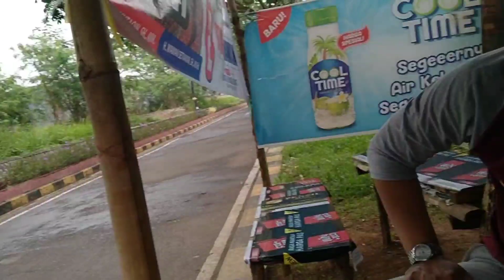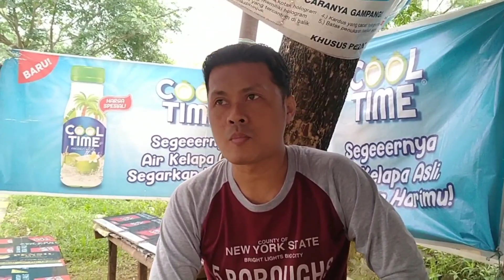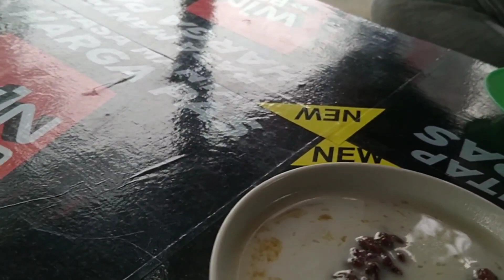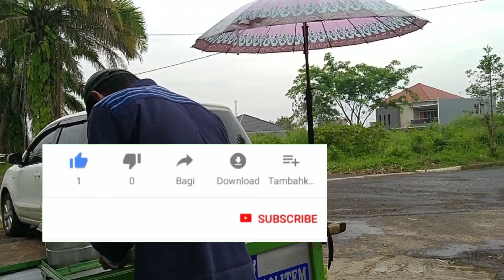KULINER BUBUR KACANG HIJAU DAN KETAN HITAM || STREETFOOD CIANJUR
Assalamu'alaikum temen temenku semuanya... Di video kali ini saya saya ingin mengajak temen temen semuanya untuk Kuliner Bubur kacang hijau dan ketan hitam || Streetfood Cianjur.
Jajanan murah tapi ga murahan lho.. walaupun  harganya cuman 5000 rupiah tapi rasanya enak selain itu bubur kacangpun banyak manfaatnya bagi tubuh kita.
Pedagang bubur kacang ini bernama Mang Ahmad. Dia berjualannya berkeliling dari pagi hingga sore hari dan kami bertemu dengannya di sekitar komplek BLK Cianjur.
Mau tau bagaimana keseruan kita menikmati bubur kacang dan ketan itemnya Mang Ahmad. Tonton yuuk videonya.

bubur kacang ijo
bubur kacang hijau
Street food